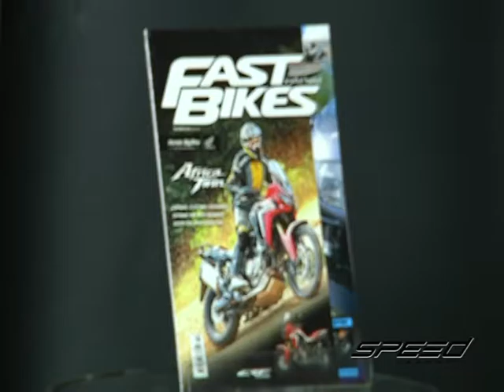Speed Rider OA 09 01 2017 B2